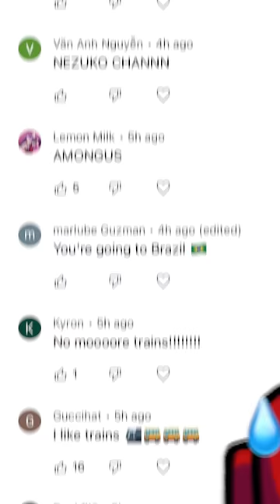Remixing my Comments 😂 I LIKE TRAINS 🤣